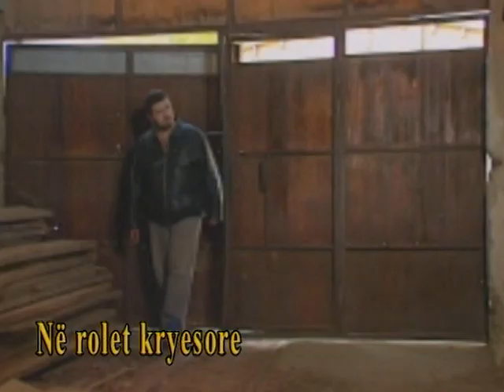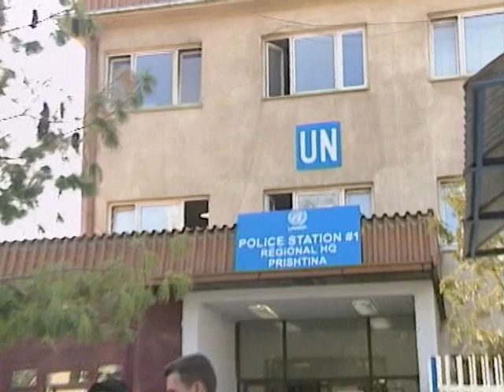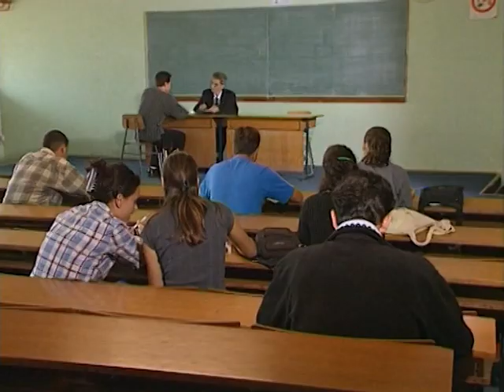Jeta e një toke - Episodi 4 - Kidnapimi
Seria 4 : Kindapimi
Producent: Avni Abazi
Regjia: Artur Tahiraj
Skenari: Astrit Kabashi
Kamera: Sahit Kokolli
Montazhi: Fatos Kadiu
Interpretuan: Blerta Syla, Astrit Kabashi, Avni Abazi, Adrian Morina, Fitore Berisha, Anisa Ismaili, Luan Kryeziu, Imer Kutllovci, Ernest Malazogu
Përmbajtja: Besa, gazetare ka një informacion mbi kidnapimin e Tinës. Ajo jep informatën tek organet përkatëse por jo edhe burimin e kësaj informate. Agroni, i dashuri i Tinës bashkë me Besën në bashkëpunim me policinë shpëtojnë të kindapuarën.